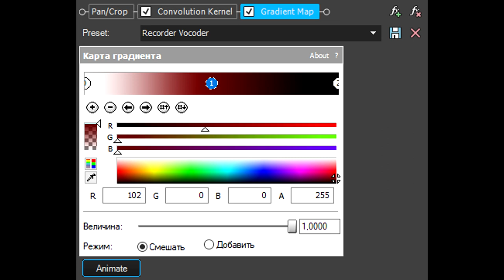How To Make Recorder Vocoder (For Real This Time)